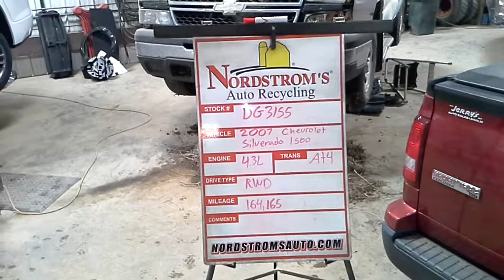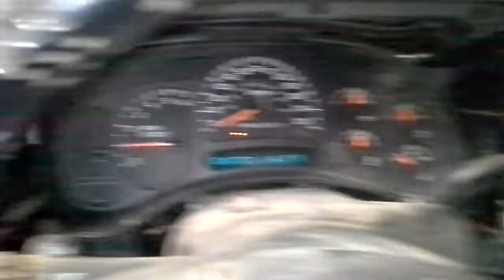PARTS FOR 2007 Chevrolet Silverado 1500 DG3155